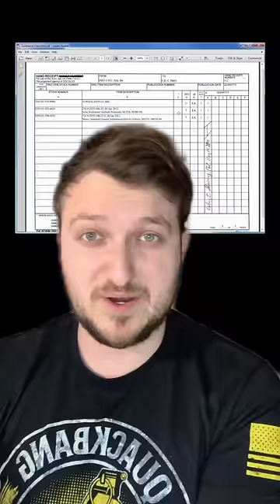Soldiers Hardest Task They Will Ever Do.